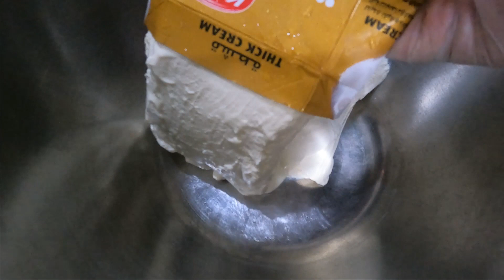EASY TO MAKE OREO ICE CREAM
3 Ingredients:
1. Nestle Cream or Thick Cream
2. 1 cup of Condense Milk
3. Oreo biscuit 4pcs